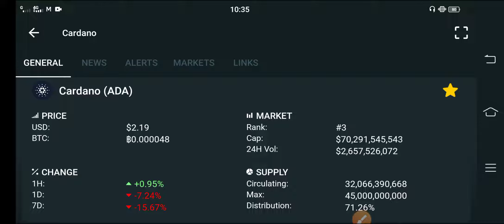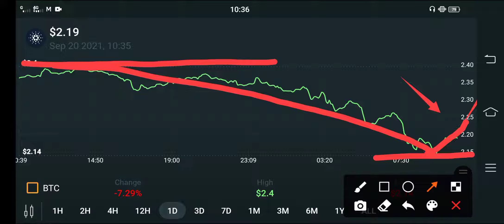Cardano Will Make You Millionaire🤑 || Cardano Price Prediction || Cardano Technical Analysis